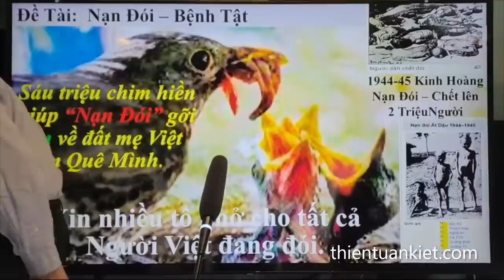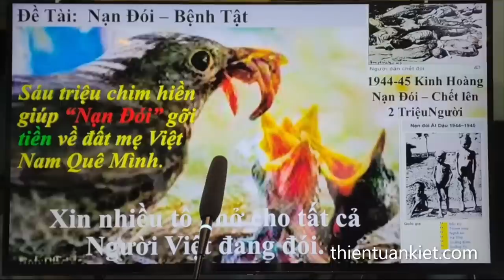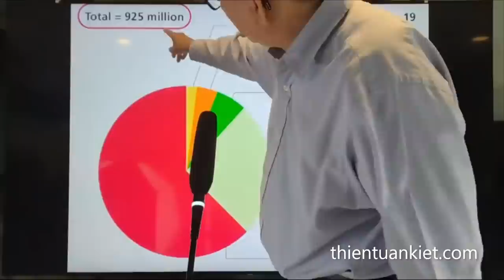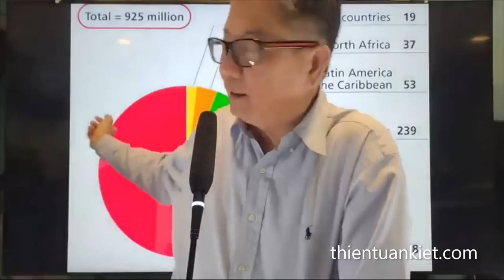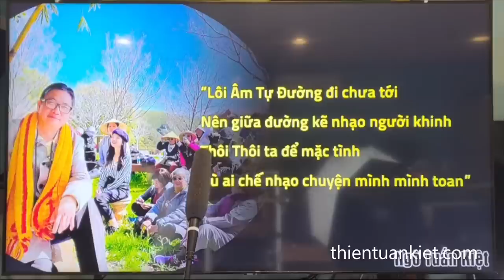Clip 213 - “Nạn Đói” đi xong trước khi chiến tranh xảy ra